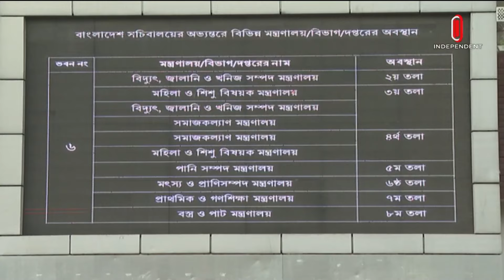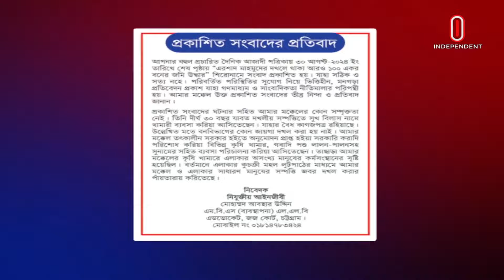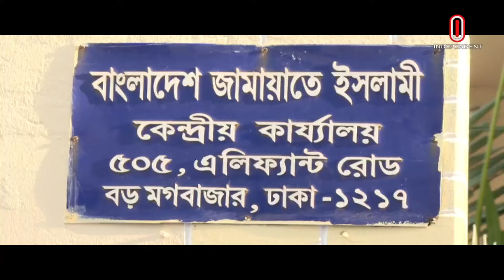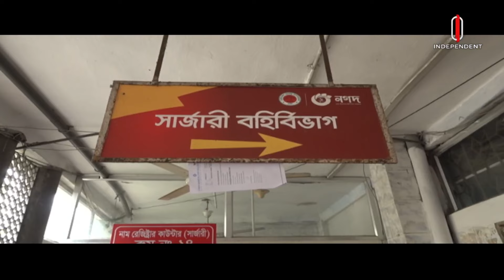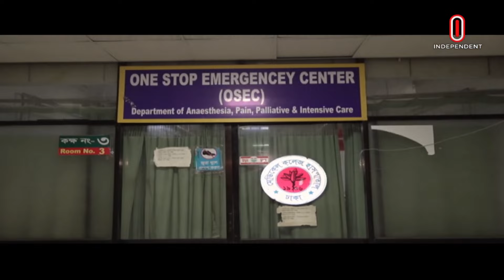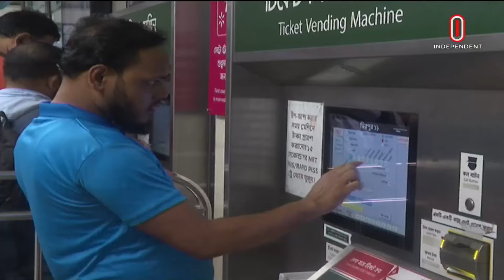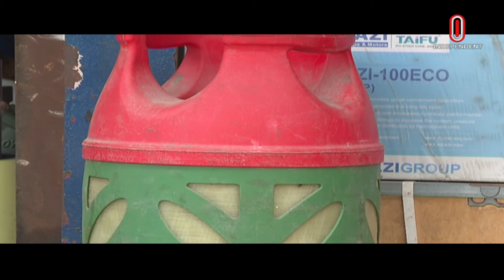News at 9 PM II রাত ৯ টার খবর || 2nd September 2024 || Independent Bulletin